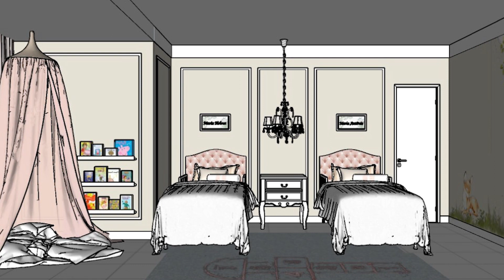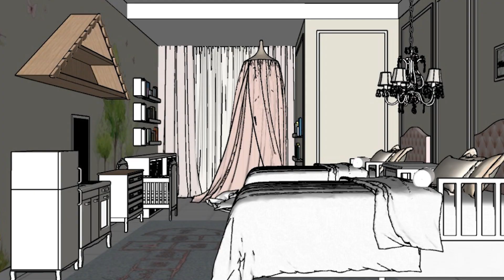Como Planejar o Quarto Dos Filhos - Quartinho Das Marias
No vídeo de hoje, fui até a Casa Montiel, especialista em design de interiores de quartos aqui em Brasília, para descobrir como ficará o quarto das meninas na casa nova. Além disso, a Carol Montiel deu dicas incríveis sobre como montar o quarto do bebê, dicas de berços, cama, cômodas e móveis. Ficou alguma dúvida? Deixe aqui nos comentários.